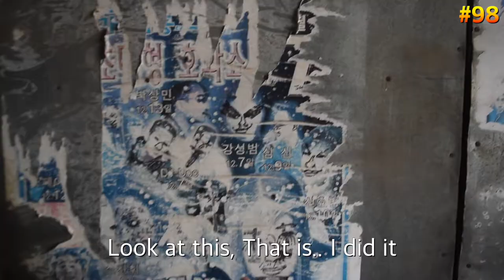Shopping day at my hometown